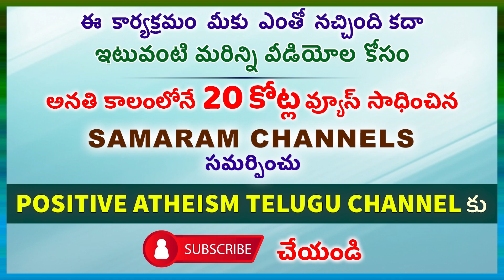మ్రింగ మెతుకు లేదు - మీసాలకు సంపెంగనూనె అనే సామెత చందంగా ప్రభుత్వ వ్యవహారం ఉందని విమర్శలు వచ్చాయి.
మ్రింగ మెతుకు లేదు - మీసాలకు సంపెంగనూనె అనే సామెత చందంగా ప్రభుత్వ వ్యవహారం ఉందని విమర్శలు వచ్చాయి. (Episode-50)of గోరా నాస్తికుని జీవితం in Positive Atheism Telugu Channel Read by N.Prameela.